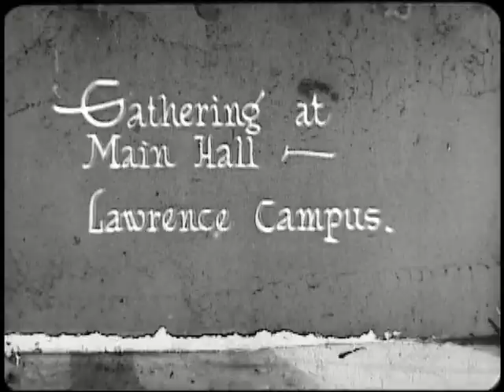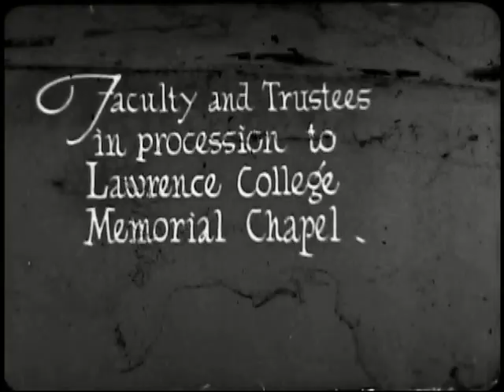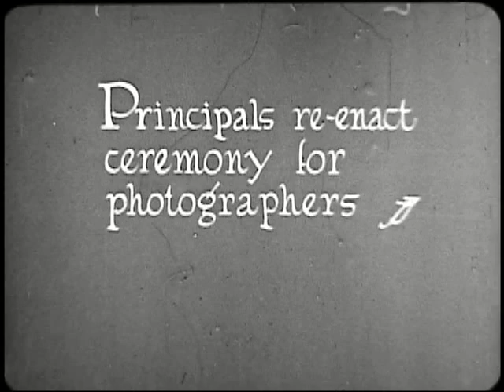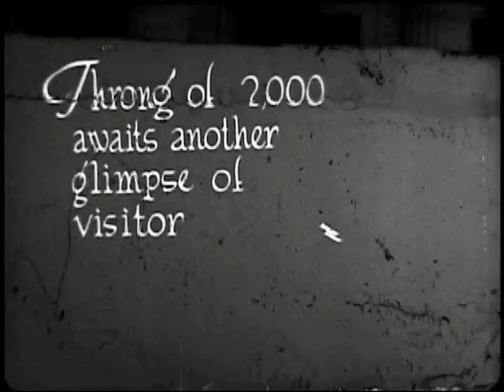Ernestine Schumann-Heink receives honorary degree, April 9, 1927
Operatic singer Madam Ernestine Schumann-Heink receives an honorary degree from Lawrence College, April 9, 1927. Film shows faculty procession into Memorial Chapel and reenactment of Schumann-Heink receiving her degree from President Henry Wriston. Black and white, silent. Digitization funded by a gift from Mary Jo Powell '75.